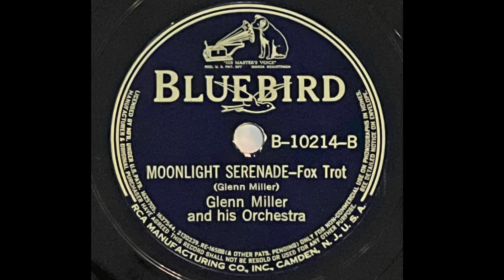Glenn Miller and His Orch - Moonlight Serenade 1939